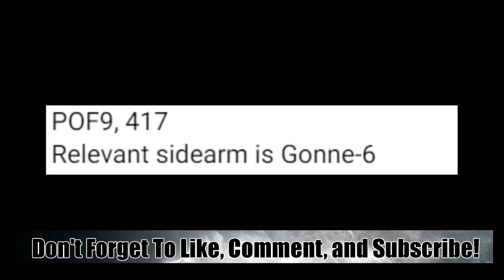LEAKED Y7S2 Operator Loadout and Gadget! - NEW ROU Projector Gadget | Rainbow Six Siege Leaks!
In this y7s2 video we take a look at the r6 leaks! This y7s2 operator will have access to the ROU Projector System. We have no idea what this does, but it looks interesting and like it could be fun to use. We also take a look at the pof9 or the pof9 r6! This y7s2 leaks show off that y7s2 loadout, including the pof9 weapon!